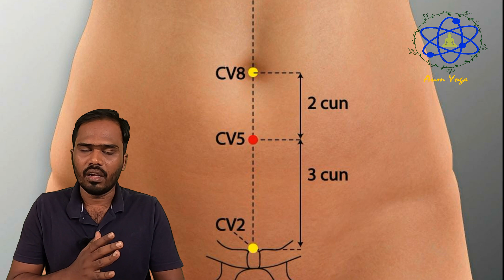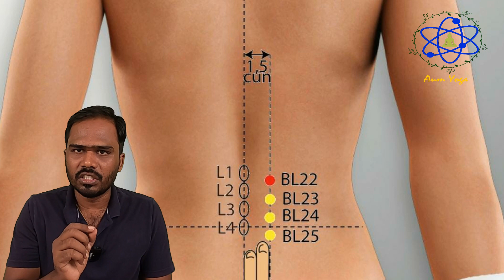How to-Reduce- Body Heat with in 1 Minute | Fever of Unknown Origin | Heat, Cold, Fever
Hello Guys !

Welcome to the Aum Yoga channel.  in this video i have explained trible warmar front Mu alaram point and back shu- alarm point for Reduce heat you to try it above mentioned points for TW.
And we produce Upcoming new videos about the Health, Wealth, Social awareness, Culture, Food, spirituality, Astrology, trekking and vlog, etc.,. Don't miss it .. see full video..

More information to Contact Mr. Kannan FB & instagram link is below..!! If you like the above video you'll love the Aum Yoga channel!

MOST POPULAR VIDEOS BELOW:
1. பச்சை பயறு ஒரு அற்புத புதையல் | mung beans protein| pachai payaru| പച്ച പയറ്| हरे रंग की दाल| 绿扁豆

types of heat, body heat, heat, cold, fever, fever of unknown origin,
internal heat,